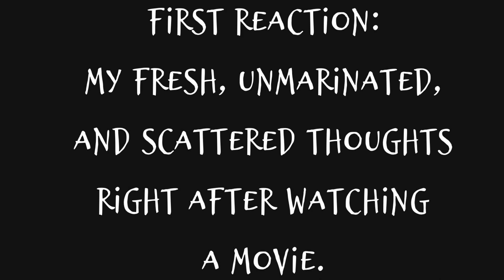Dune Part 2 First Reaction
My first reaction of Dune 2 while I’m still at the theater. No spillers.